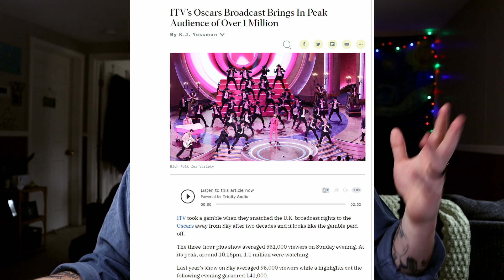The 2024 Academy Awards - How Did They Do?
Welcome back to the show! Today we are discussing the 96th Academy Awards, which took place on March 10th, 2024. We talk about the winners, the big surprises and what we want to see them do differently moving forward!

Find MORNING JUNK anywhere you listen to podcasts!